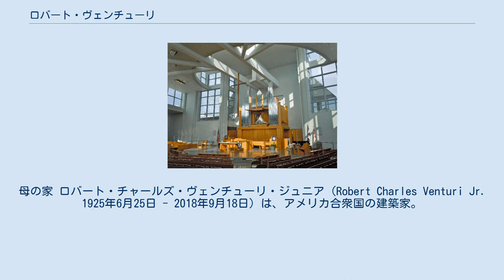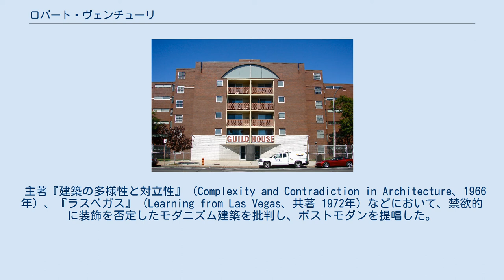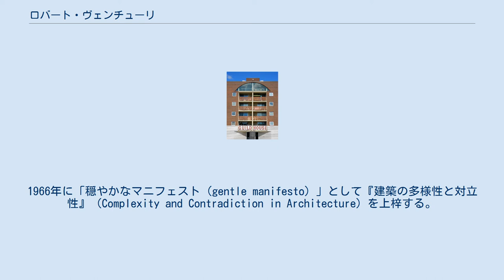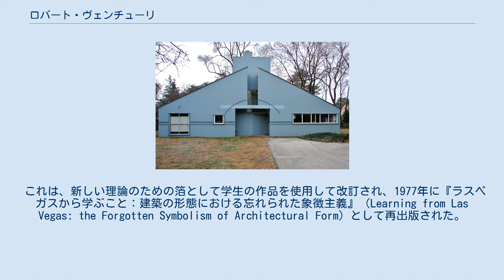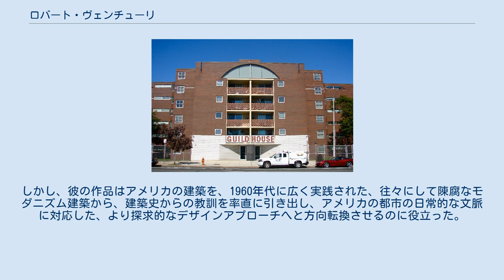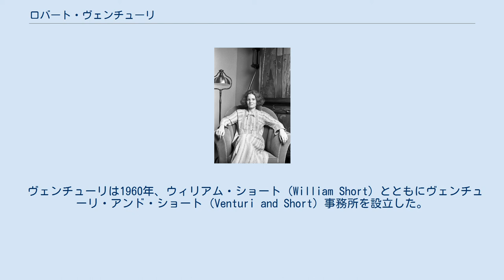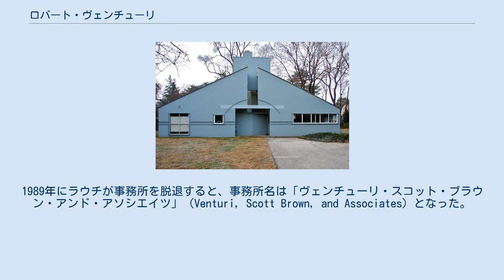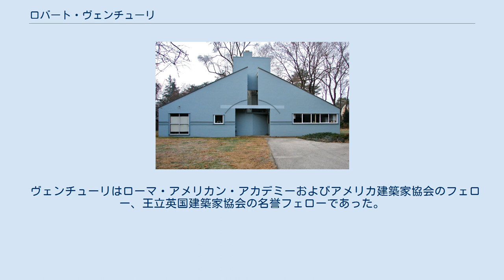ロバート・ヴェンチューリ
母の家 ロバート・チャールズ・ヴェンチューリ・ジュニア（Robert Charles Venturi Jr. 1925年6月25日 - 2018年9月18日）は、アメリカ合衆国の建築家。
ヴェンチューリ・スコット・ブラウン・アンド・アソシエイツ事務所の創立者であり、20世紀を代表する建築家のひとりとして知られる。
 ヴェンチューリは、妻であり仕事上のパートナーでもあるデニス・スコット・ブラウンとともに、建築家・プランナー・学生が建築やアメリカの建築環境について経験し、考える手段をかたち作ることに貢献した。
彼らの建築・計画・論考・教育はまた、建築に関する言説の拡大に寄与した。
1991年、建築家としてプリツカー賞を受賞した。
彼はパートナーであるスコット・ブラウンを受賞者に加えるよう求めたものの、賞は単独のものとなった。
後に、女性建築家のグループが彼女の名前を賞に遡って加えようと試みたが、審査員により拒否された。
 主著『建築の多様性と対立性』（Complexity and Contradiction in Architecture、1966年）、『ラスベガス』（Learning from Las Vegas、共著 1972年）などにおいて、禁欲的に装飾を否定したモダニズム建築を批判し、ポストモダンを提唱した。
またミース・ファン・デル・ローエの標語 "Less is more" （少ないほど、豊かである）を "Less is bore'"（少ないほど、退屈である）と皮肉った。
スコット・ブラウンとともにフィラデルフィアに在住した。
 フィラデルフィアにて、父ロバート・ヴェンチューリ・シニア、母ヴァンナ・ヴェンチューリのもと誕生した。
クエーカー教徒として育てられる。
ペンシルベニア州メリオンのエピスコパル・アカデミーに通った。
1947年にプリンストン大学を最優等（summa cum laude）で卒業した。
在学中、彼はファイ・ベータ・カッパ協会会員に選ばれ、建築家としてダマト賞（D'Amato Prize）を受賞した。
1950年に美術学修士を取得。
プリンストン大学ではボザール様式の教育的枠組みのもと挑発的なデザインスタジオを提供していた教授、ジーン・ラバトゥ（Jean Labatut）の下で教育を受けた。
このことは彼が様式的な用語ではなく、分析的な用語で語られる、建築史と商業建築から引き出された、建築理論とデザインに対するアプローチを発展させる上で重要な要素となった。
1951年、ミシガン州ブルームフィールドヒルズにてエーロ・サーリネンの下で短期間働いたのちフィラデルフィアのルイス・カーンの下に移る。
1954年にローマ・アメリカン・アカデミーの主催するローマ賞フェローシップを受賞し、ヨーロッパで2年間遊学した。
 1959年から1967年までペンシルベニア大学に職を得て、カーンのティーチング・アシスタント、講師、のちに准教授として勤務する。
1960年、同僚教員であった建築家、プランナーのデニス・スコット・ブラウンと知り合う。
同大学を退いたのちイェール大学建築学部で教鞭をとり、2003年にはハーバード大学デザイン大学院でスコット・ブラウンとともに客員講師を務めた。
2018年9月18日にアルツハイマー病の合併症で死去。
享年93歳。
 ヴェンチューリは、モダニズム建築のいくつかの前提に疑問を投げかけた最初の建築家のひとりであり、不注意に機能主義的で、象徴的な意味において空虚である建築を趣とする近代建築運動に対する、論議を醸す批判者となった。
1966年に「穏やかなマニフェスト（gentle manifesto）」として『建築の多様性と対立性』（Complexity and Contradiction in Architecture）を上梓する。
ヴィンセント・スカーリーは同書を建築理論について書かれた本としてはル・コルビュジエの『建築をめざして』以来の名著であると評価した。
この著作はヴェンチューリがペンシルバニア大学で行った講義に由来するもので、グラハム財団（Graham Foundation）の補助金制度を利用して制作された。
同書は多数の実例を引用することで、建築の構成と多様性を理解するため...